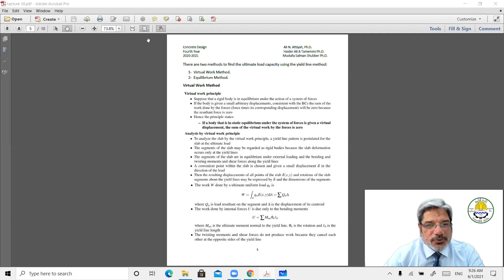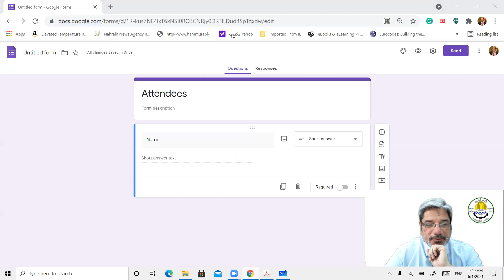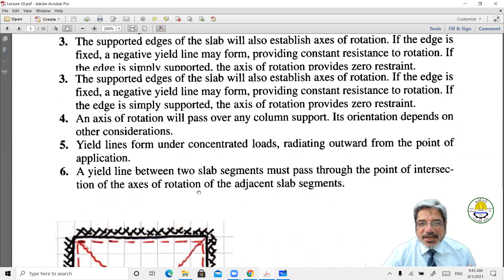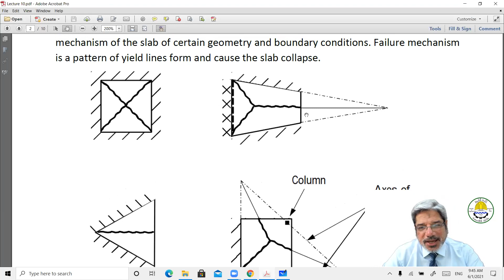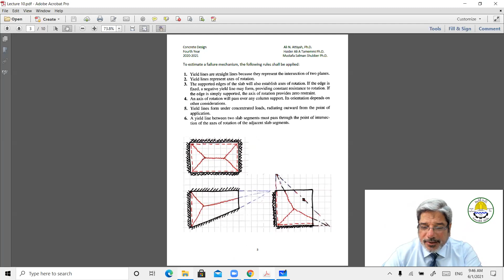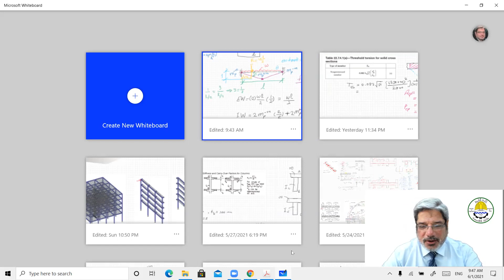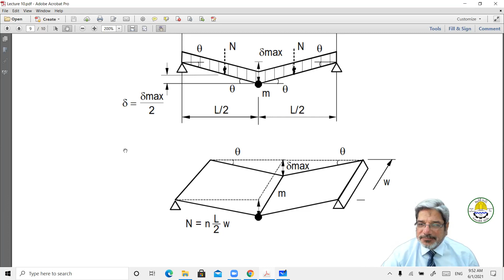lecture 01 06 21m Yield Line Method